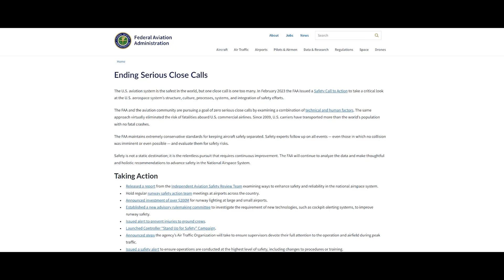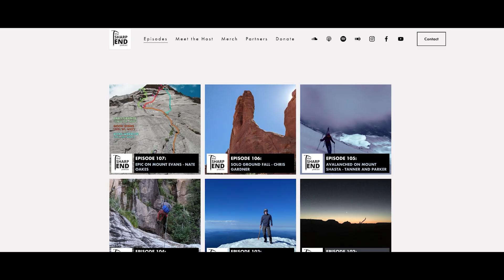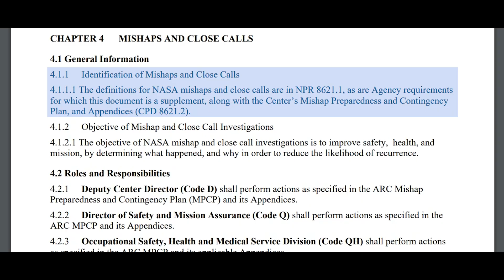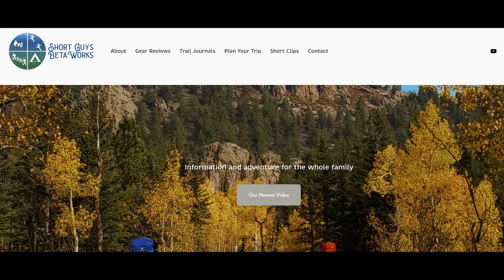Using Close Call Assessments to Make Climbing SAFER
Every May, we make videos on the mental side of climbing and adventure in recognition of National Mental Health Awareness Month. This video talks about close call assessments, discussing what they are, who uses them, how they can make our climbing safer, and walks through a low-effort way we can apply them to our own climbing.

A video can introduce concepts and even provide tutorials, but it cannot cover all of the variable situations and context of outdoor environments. Learn about something here, but then seek qualified instruction to master it.

This video mentions information gathered from a number of websites and other reference materials:

0:00 Intro
0:07 Bumper
0:15 Mental Health Awareness Month
0:25 Many Organizations Use Close Call Assessments
0:51 Different from Accident Assessments
1:49 Identify Close Calls
2:24 Investigate Close Calls
2:36 Root Cause Analysis
3:23 Corrective Action
3:40 Accountability
4:08 Supportive Team Dynamics
4:30 Outro

Please see the link for our disclaimer policy for all of our videos